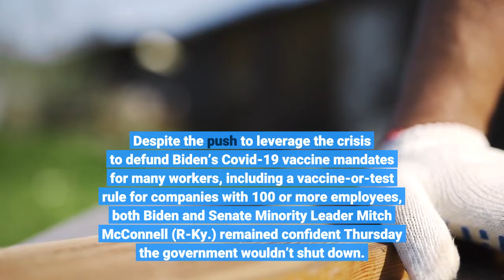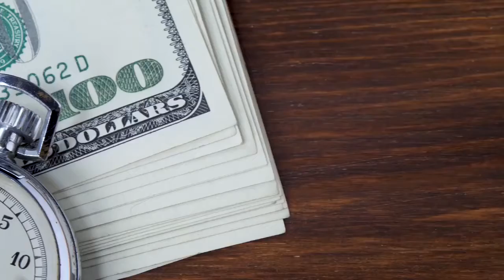U S Set To Narrowly Avoid Government Shutdown After Senate Passes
The Senate late Thursday passed a continuing resolution to fund the federal government until at least February that had cleared the House earlier in the day, defusing a feud over Covid-19 vaccine mandates hours before the government would have been forced to shut down. Congress passed its last stopgap spending measure before a looming government shutdown in late September, extending government funding for about nine weeks. If the House and Senate had failed to pass another short-term funding bill by Friday, nonessential government services would have ground to a halt and many federal employees would’ve gone without pay. Despite the push to leverage the crisis to defund Biden’s Covid-19 vaccine mandates for many workers, including a vaccine-or-test rule for companies with 100 or more employees, both Biden and Senate Minority Leader Mitch McConnell (R-Ky.) remained confident Thursday the government wouldn’t shut down. Some of the Biden Administration’s Covid-19 vaccine rules are already on hold due to court challenges. An appeals court halted the vaccine-or-test policy for large private employers last month, judges in Missouri and Louisiana stopped a vaccine mandate for Medicare- and Medicaid-funded healthcare facilities earlier this week and a federal judge temporarily put a mandate for federal contractors on hold in three Republican-led states that sued over the rule. Congress also needs to raise or suspend the debt ceiling — a cap on federal borrowing — in the coming weeks. Treasury Secretary Janet Yellen estimated last month the federal government could run out of funds by December 15 if the debt limit isn’t raised, possibly triggering a first-ever default on U. S. obligations. House Passes Last-Minute Funding Bill To Avert Shutdown But Senate Conservatives May Still Kill It Over Vaccine Mandates (Forbes)